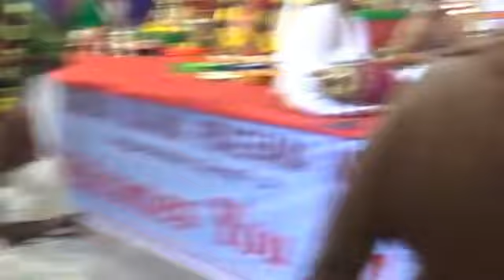00009 Guruvayoor bajan mandali -Shri HARIHARAKRISHNAN BAGAVATAR AND PARTY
guruvayoor bhjana mandali,

  mridangam ragesh nelluvai, harmonium rameshan master punnayoorkulam,dholki ragunath thrissur,

 the singers are

 1 hariharakrishnan gk guruvayoor

2 ramanathan guruvayoor

3 arun thichur

4 santosh guruvayoor

5 rejith guruvayoor

6 vipin adoor

7 sateesh guruvayoor

8 rahul thichur and

 master adhi